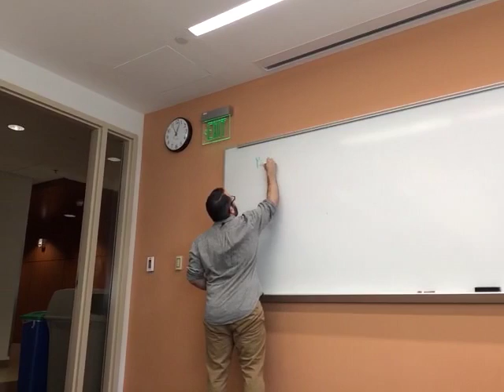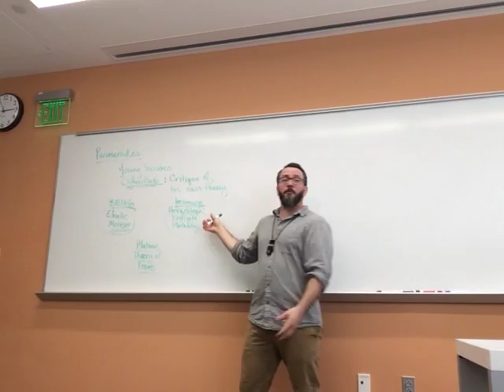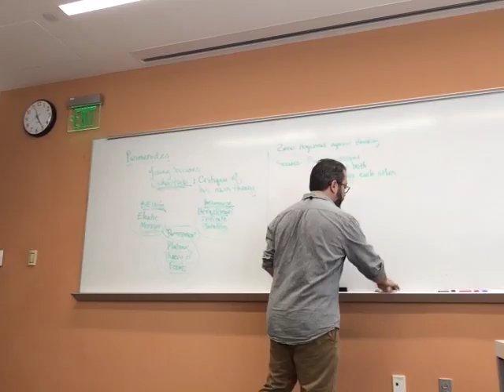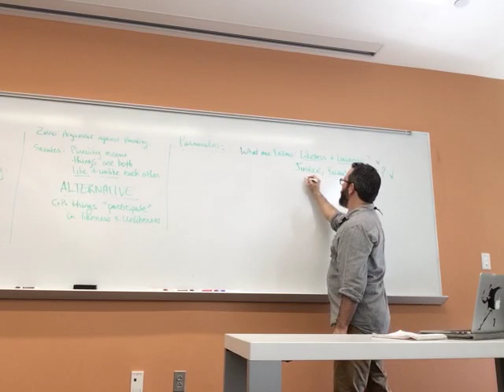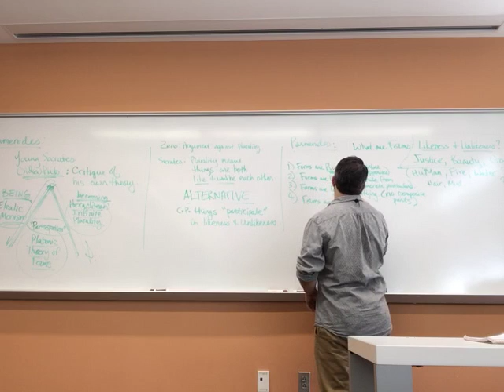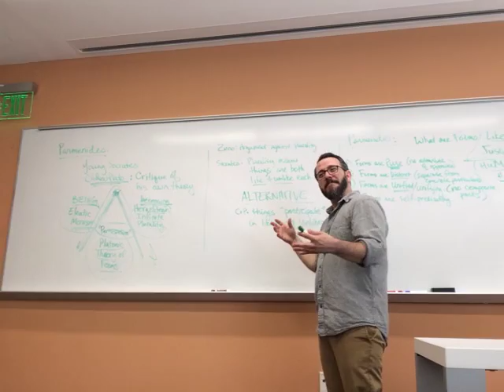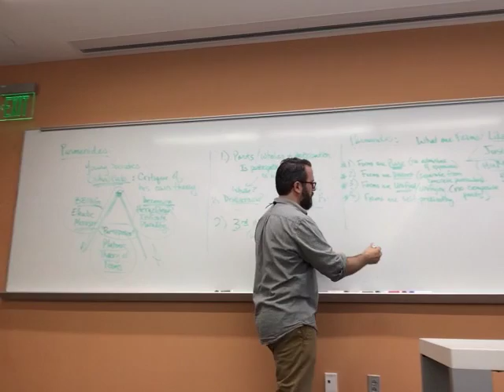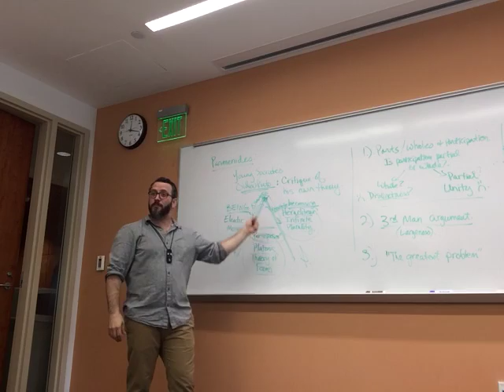14) Plato's "Parmenides"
This is a video lecture from PHI 251, History of Ancient Philosophy.  This course is taught at the University of North Carolina Greensboro.
 If you are interested in more courses (including through our online degree program) please check out the following websites:

In this session: our discussion of Plato's dialogue, "Parmenides," in which Plato executes an incisive critique of his own Theory of Forms.  We find a young Socrates struggling to keep up with a far more seasoned interlocutor, our old friend Parmenides of Elea.